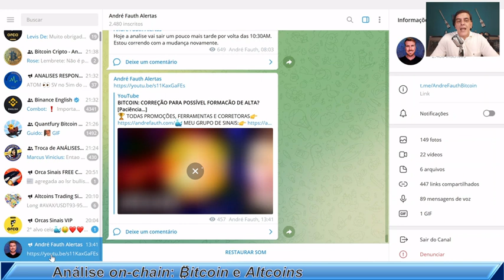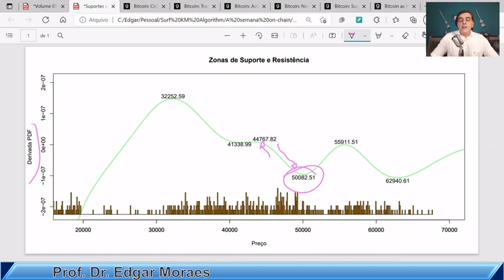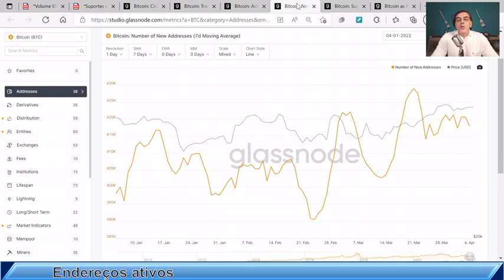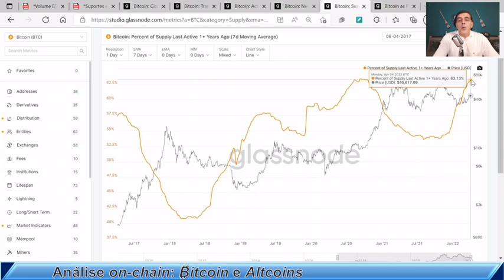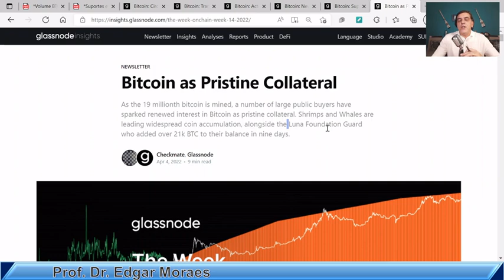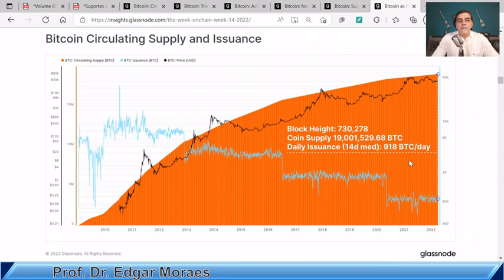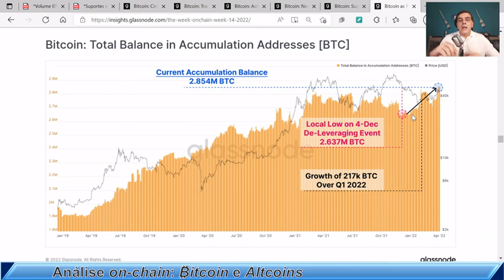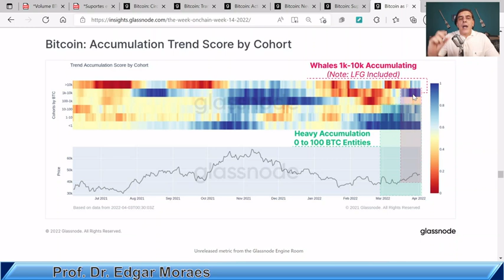19 MILHÕES DE BITCOINS, E AGORA? Análise on-chain